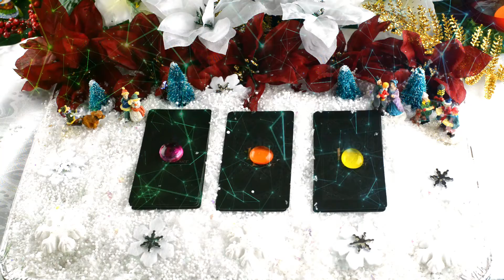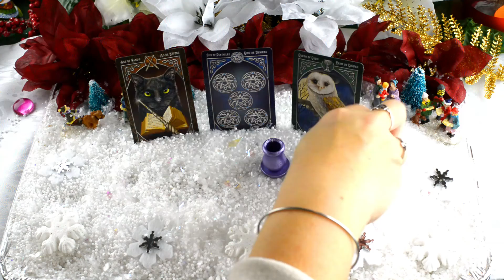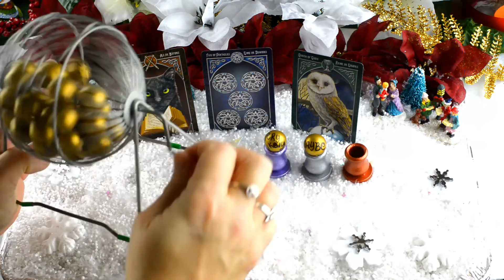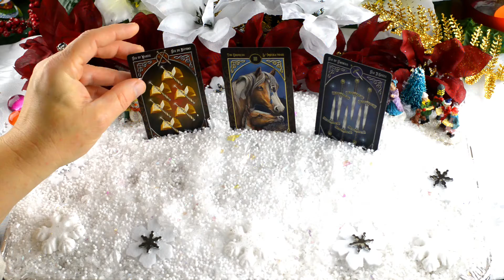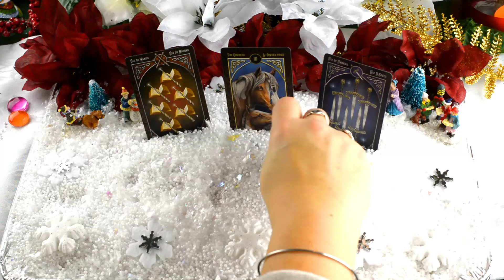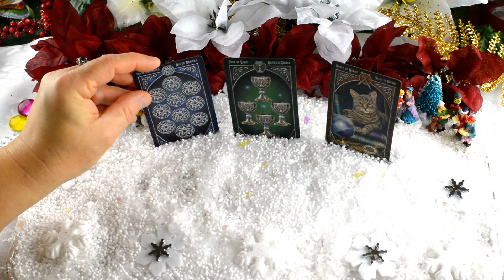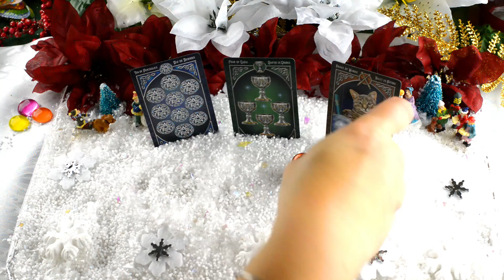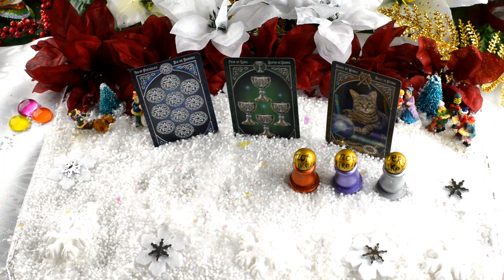Daily Messages From Spirit 062 Saturday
This is a pick a card Tarot Reading with messages from spirit. This reading also includes oracle spheres. This is meant to be a quick reading with a message that can be watched when you have minimal time. This is a timeless reading so if you run across this video at a later date and feel compelled to watch then you should have a message from spirit. This is a general reading so not all messages will resonate with everybody. There are three readings to choose from. You may pick more than one reading if you are inclined to do so. It is best to go with your gut ui from Spirit Tarot reading series.

Our unique URL. Please 1

Reading 1: 1:50
Reading 2:  7:22
Reading 3: 12:46

Deck used
X Tarot Familiars by Lisa Parker

Thanks to Dane , my video editor, who spends many hours making my videos better.